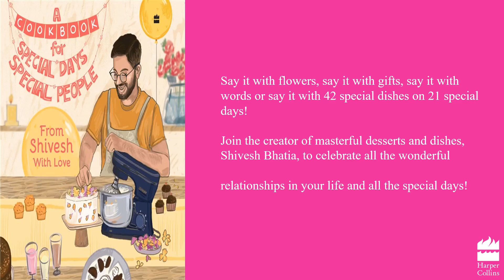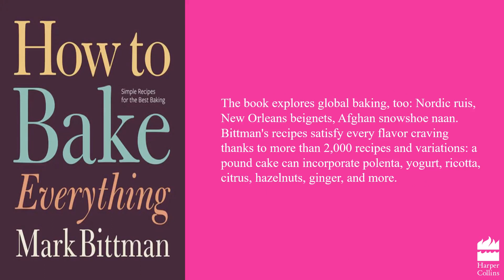World Baking Day: Baking Essentials For Every Beginner | HarperCollins India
Welcome to the official YouTube channel of HarperCollins India! In honour of World Baking Day, we bring you a special video filled with essential baking tips and recommendations for every beginner.

Discover a range of beginner-friendly recipes, from classic cookies and cakes to delectable pastries and bread. We also recommend some fantastic baking books that will inspire and empower you to explore the world of baking.

Celebrate World Baking Day with us and unlock your inner baker. Let's dive into the world of flour, sugar, and butter as we embrace the joys of baking. Get ready to whip up scrumptious treats and create sweet memories that will last a lifetime.

So grab your apron, preheat your oven, and join us on this baking adventure. Happy World Baking Day from HarperCollins India!